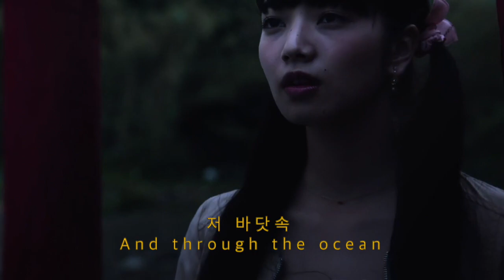Jannabi (잔나비) - Land of Night (새 어둠 새 눈)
Clips from Drowning Love